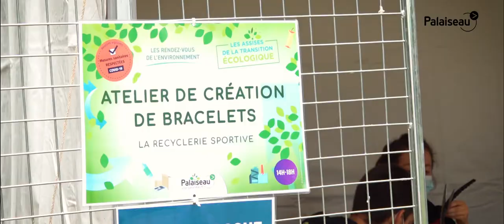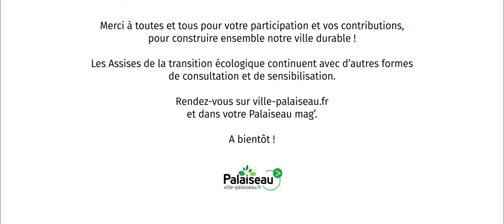4ème Rendez-vous de l'Environnement - Économie circulaire & Gestion des déchets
Le samedi 26 juin après-midi, le quatrième et dernier Rendez-vous de l'Environnement dédié à l'économie circulaire et à la gestion des déchets vous a accueilli en présentiel ! Un théâtre participatif avait lieu avec la Compagnie Bagan-Bagan sur la scène de la MJC, tandis que se déroulait le Village des Assises dans le parc de l'Hôtel de Ville avec de nombreux partenaires invités (SIOM, Recyclerie sportive, Tiers-Lieu en Ébullition, MDB - Palaiseau à Vélo...). Un manège à "propulsion parentale" a quant à lui réjoui les plus petits !